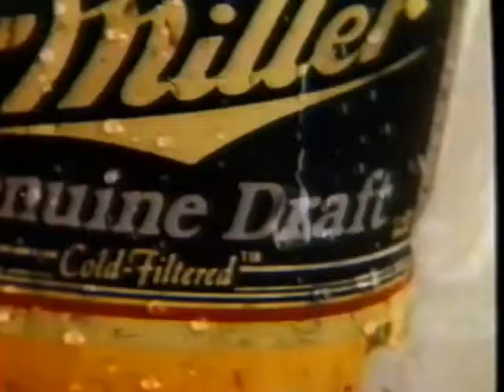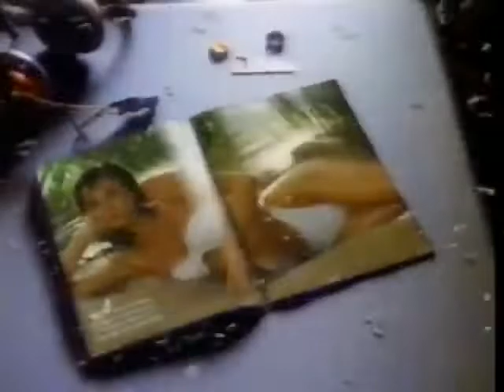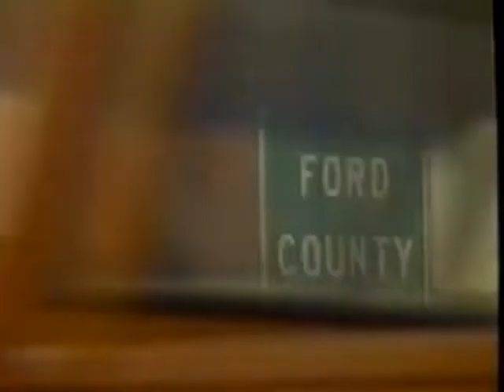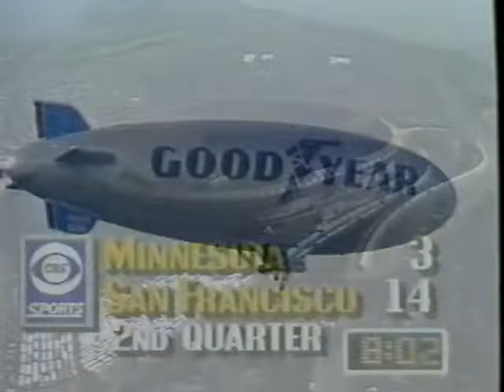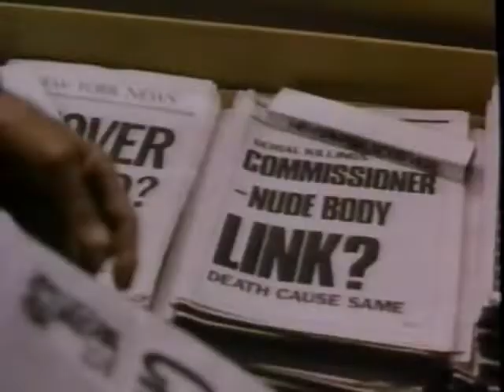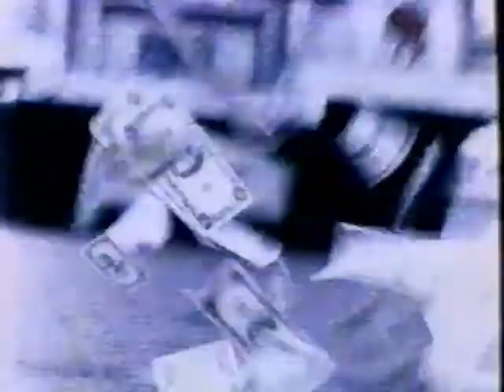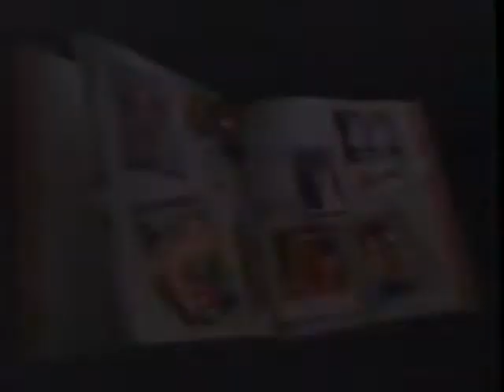1989 NFC Divisional Playoff - Vikings vs. 49ers